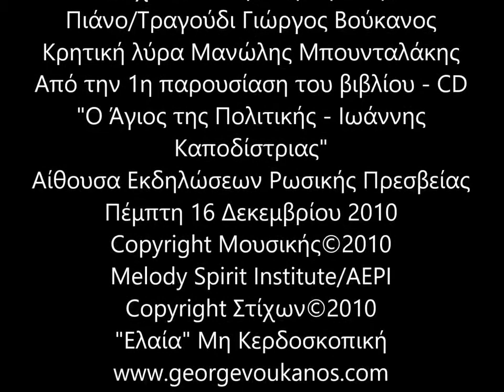"Η Ρωμιοσύνη Ορφάνεψε - Ι. Καποδίστριας" Ρωσική Πρεσβεία 2010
"Η Ρωμιοσύνη Ορφάνεψε - Ιωάννης Καποδίστριας"
Μουσική: Γιώργος Βούκανος
Ποίηση: Ιωάννης Κορνιλάκης
Τραγούδι: Γιώργος Βούκανος
Κρητική λύρα: Μανώλης Μπουνταλάκης
Πιάνο: Γιώργος Βούκανος

Από την 1η παρουσίαση του βιβλίου - CD
"Ο Άγιος της Πολιτικής - Ιωάννης Καποδίστριας"
Αίθουσα Εκδηλώσεων Ρωσικής Πρεσβείας
Πέμπτη 16 Δεκεμβρίου 2010